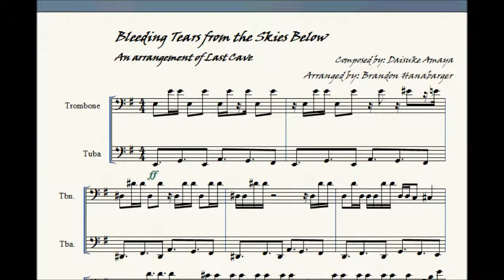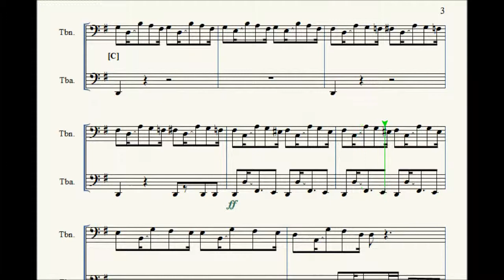Last Cave (Arrangement) [Trombone, Tuba]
An arrangement that I planned on playing with a friend... But the trombone part was too hard for him. :P